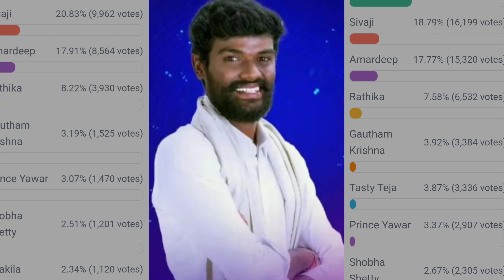2వ వారం ఓటింగ్ లో గందరగోళం 😳🥳 ll BIGGBOSS 7 TELUGU ll BB7 ll TRENDING ll Starmaa